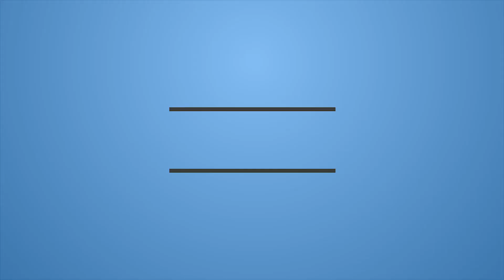Mark Michael Garcia - One Hundred Ways | TNT Grand Resbak: Huling Tapatan REACTION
Welcome to Our 2nd Channel ^o^